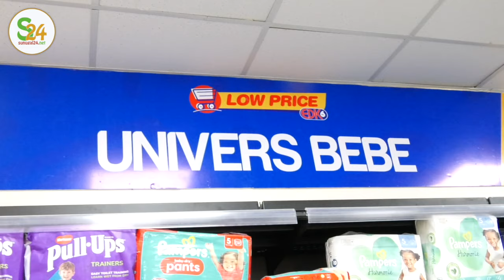Discours poignant de Serigne Habib Sy sur Demba Ka PDG EDK à l'inauguration du Low Price à Ngor